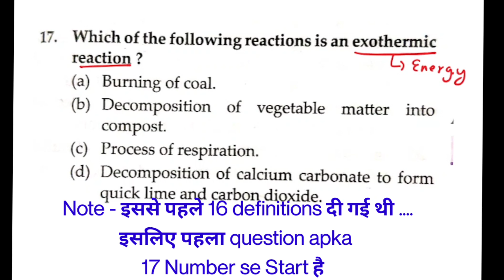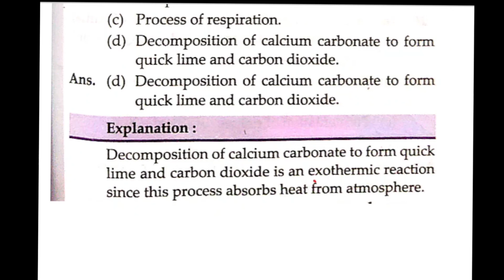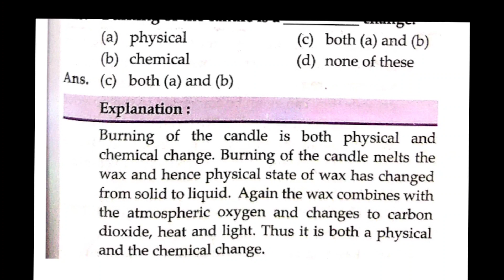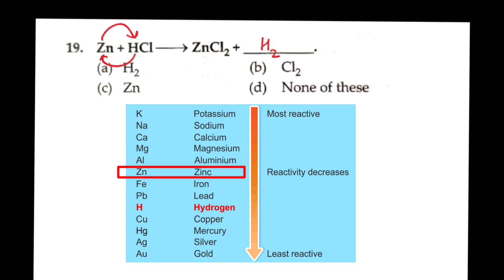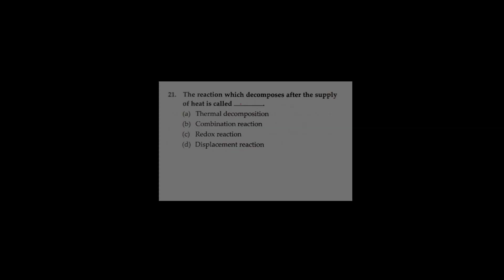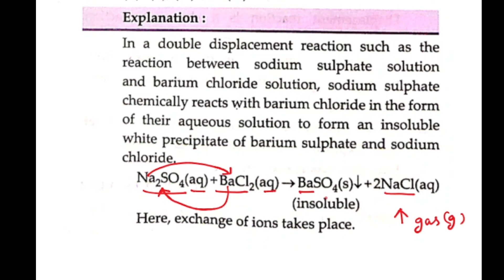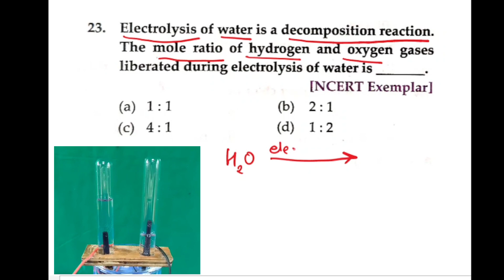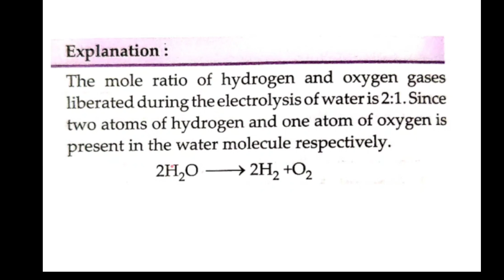Class 10 Science MCQ Chapter 1 | Chemical Reaction and Equations | New pattern Questions 2023 Board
Class 10 Science MCQ Chapter 1 | Chemical Reaction and Equations | New pattern Questions 2023 Board Exam
class 10 science mcq chemical reactions and equations
class 10 chemical reactions and equations question answer
class 10 science mcq chemical reactions and equations board questions
mcq class 10 science chemical reactions and equations
cbse class 10 science chemical reactions and equations mcqs
class 10 science mcq chapter 1 chemical reactions and equations
class 10 science chapter chemical reactions and equations mcq
class 10 science mcq chemical reactions and equations deleted syllabus| Chemical Reaction and Equations | New pattern Questions 2023 Board
This Video includes :
1.  Class 10 Science MCQ 2023 Board exam
2 Class 10 Science Latest question 2023 Board
3 Oswal Gurukul Questions Class 10 Science
4 MCQ Questions with best explanation Class 10 Science
5 CBSE latest pattern Questions for Class 10th  Science
6 Case based Questions Class 10 Science
7 Competency Based questions Class 10 Science 2023 Board exams

class 10 science mcq chapter 1
class 10 science mcq chapter 10
ncert class 10 science mcq chapter 1
class 10 science mcq chapter 1 in hindi
class 10 science chapter 1 mcq with answers
class 10 science mcq chemical reactions and equations deleted syllabus